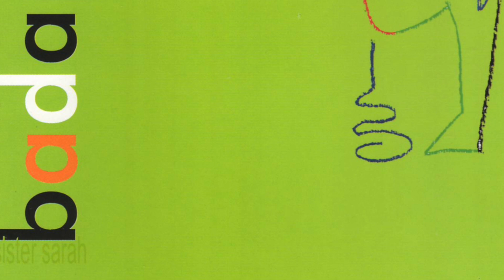badapple - Downside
from the album "sister sarah" (2000)